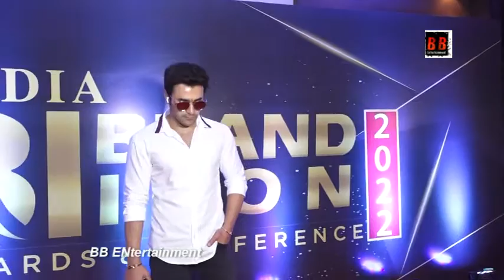Lara Dutta, Nikita Rawal At India Brand Icon Awards 2022